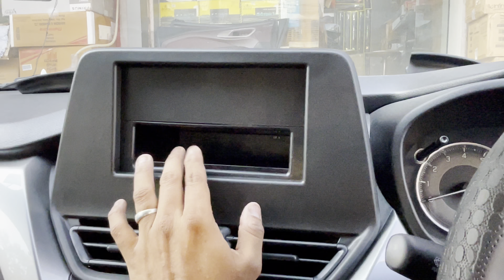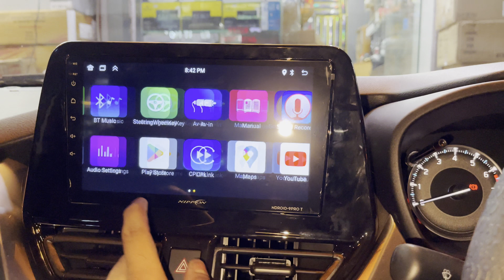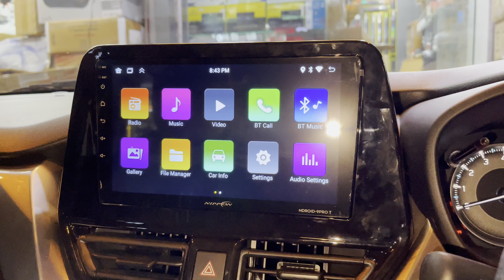All New Fronx Sigma modified 🔥 Fronx basic modifications 🔥 Fronx budget modification🔥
Auto Expert car accessories  provides automotive aftermarket accessories,company accessories, electronics, and seat covers.
Wide range of varieties on discounted price.
For All Cars.
Modifications.
Genuine accessories and aftermarket accessories available.
KAROL BAGH.

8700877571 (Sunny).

Sunny Car accessories
Karol bagh,Delhi
In front of Shastri park parking,karol bagh

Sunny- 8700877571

Detailed Video with Price

Maruti Suzuki Fronx Base Model Converted To Top Model
nissan magnite seat cover
Fronx best hatchback
Fronx lover
seat cover for car nissan magnite 2021 best seat cover
20 seat cover fortuner seat cover scorpio seat cover seat covers
full bucket seat covers for ecosport
kia seltos of arun panwar kia seltos seat covers gt line kia seltos expensive seat covers
2020 kia seltos base model hte kia seltos top model seat covers kia seltos modified kia seltos modifications best seat covers for car best seat covers for seltos 2020 baleno car
musafirmodifiedcars musafircars musafirmodification musafirswift musafirgypsy musafiri20
cheapest car accessories market in delhi
kashmiri gate car accessories market
car seat covers lajpat nagar kashmiri gate car seat covers car seat cover market car accessories wholesaler in delhi
car seat cover market in delhi car accessories
bucket fitting seat covers cheapest seat cover car seat covers
120 seat cover karol bagh market delhi
dd audio,car modification in musafirakaioshi
Premium hatchback swift touchscreen installation
Car modification
Car Seat Cover Market
Cheapest Car Seat Cover Manufacturers Karol Bagh kaahmiri gate wholesale market karol bagh car market
Baleno seat covers
Punch seat covers
Xuv 700 seat covers
Baleno modified 2023
Kia Carens modified 2022
baleno delta 2023 modified baleno alpha 2023
baleno sigma 2023
baleno 2023
baleno 2023 new model baleno facelift 2023 baleno delta
2023 maruti baleno dualiet review
2023 maruti suzuki swift swift 2023 new model baleno 2023 new model india
baleno base model got top model speedometer baleno speedometer detailed review car modification venom
baleno base model converted into top model baleno next level modified baleno fully modified baleno next level interior baleno meter review, baleno speedometer hidden features baleno 2023 upgraded music system suzuki baleno 2023 baleno 2023 launch date venom karol bagh baleno 2022 chrome accessories
Nexa genuine accessories for baleno sigma 2023
Fronxinterior kit 2023
Ertiga best quality seat covers
Fronxfacelift 2023 ambient light maruti nexaFronx  2023 rear spoiler suzuki baleno 2023 rear guard
2023 Fronx modified
Fronx2023 360
Baleno 2023 Nexa accessories
Fronx 2023 accessorie
Baleno 2023 chrome accessories
Fronx 2023 diggy chrome
Baleno base model 2023 modification
Fronx modification
Fronx modified 2023
Fronx projectors
Fronx sigma 2023 modification
FRONX sigma accessories
Flaoting drI
New FRONX 2023 modified
New Fronx modified
Fronx 2023 modified
Fronx sigma modified
Fronx cng 2023
Fronx cng review
Fronx cng company fitted- Watch This Video To Know...